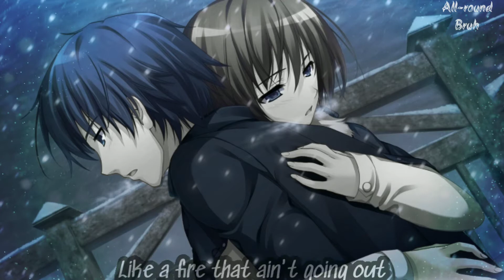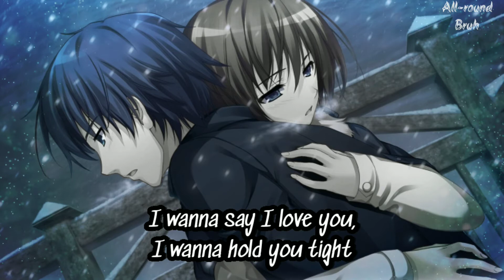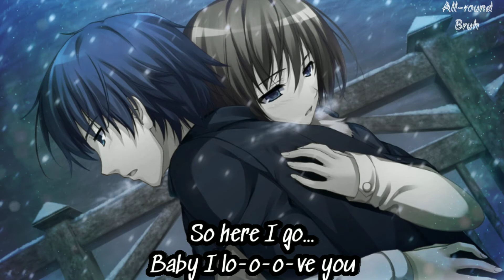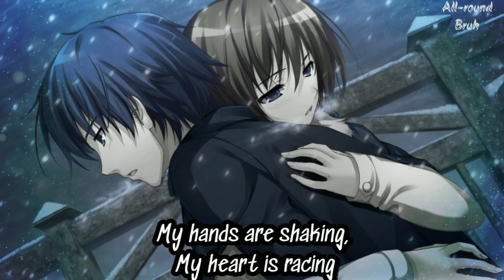Nightcore - Baby I love you